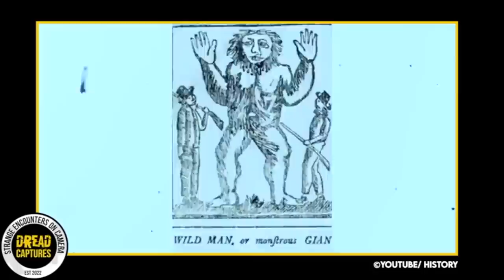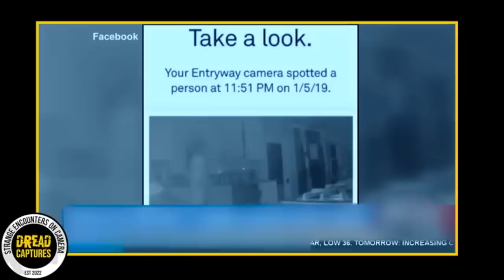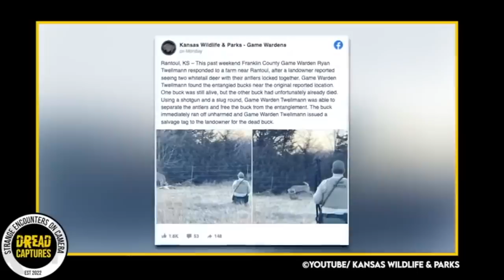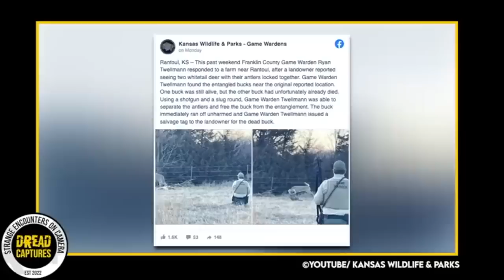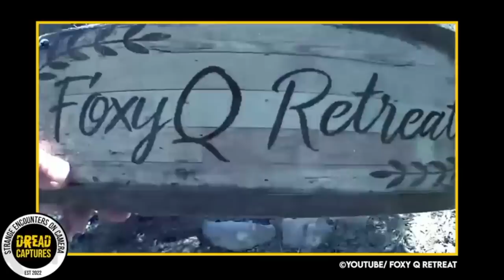Mega Compilation of Disturbing Trail Cam Footage